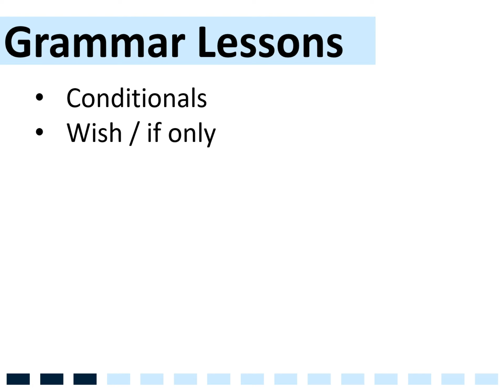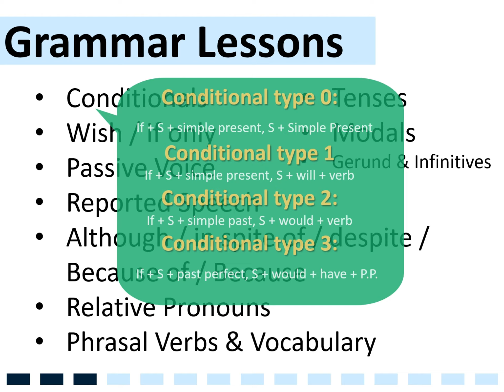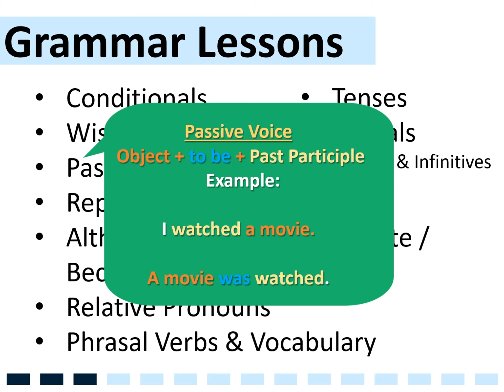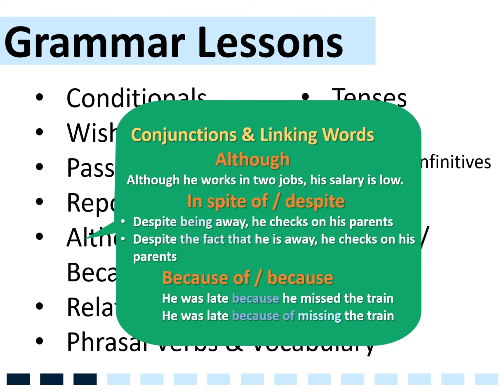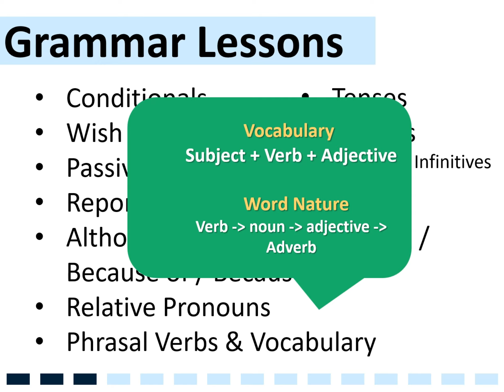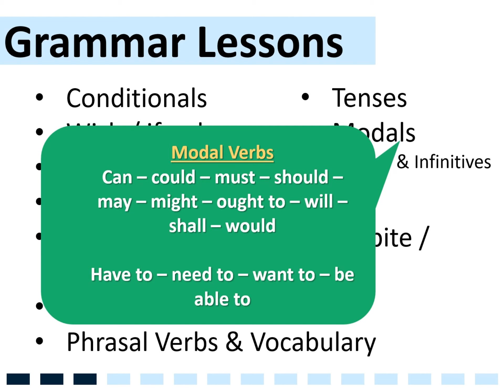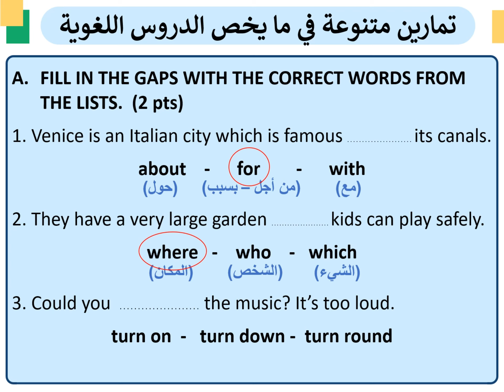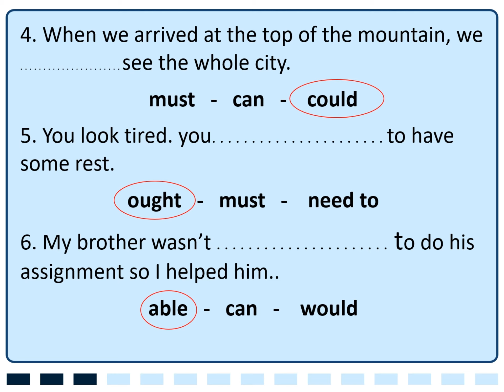الإمتحان الوطني اللغة الإنجليزية Anglais bac24- شرح ملخص للدروس و الأسئلة المحتملة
فهاد الفيديو، غا نشرح بشكل مفصل الدروس التي يجب فهمها من اجل اجتياز الإمتحان الوطني، والطرق الفعّالة للتحضير للامتحان .

باقي 38 يوم للباك و راني روطار 🥺| خطة لاستدراك النقائص 😉 حل رائع 🥇| مواد الحفظ و الفهم🤔واش ندير!😥